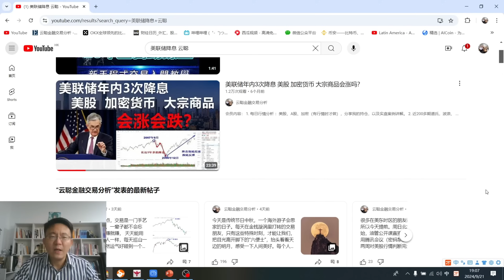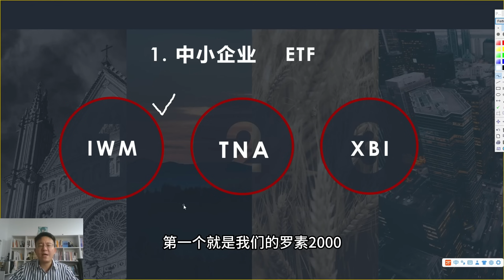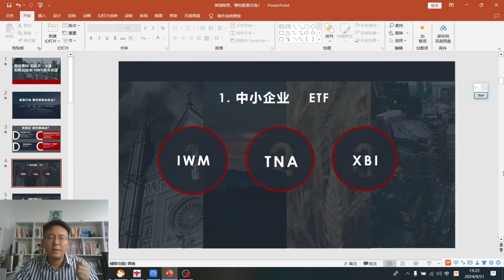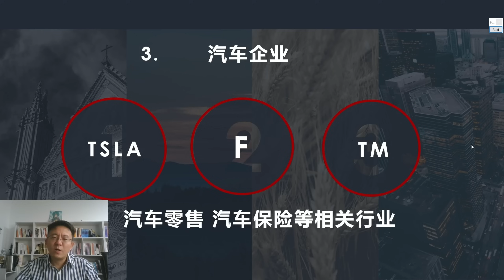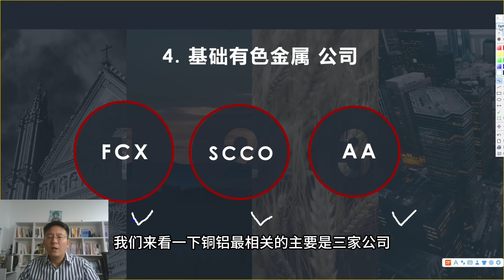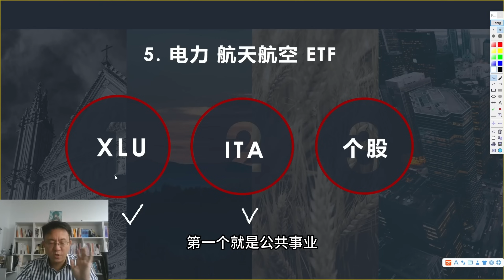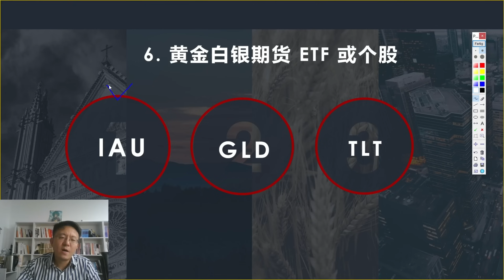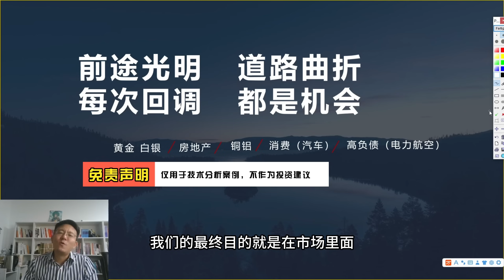美国降息开始 哪些股票会涨？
👉油管 会员网站 请点击：   / @yuncongtrade
👉国内  会员网站 请点击：

会员内容：
1. 每日行情分析 ：美股、A股、加密（有行情时才做），分享我的持仓，以及实盘案例讲解。
2.  近200多期道氏、波浪、威科夫、缠论、日内交易、交易系统构建 等知识点讲解。
3. 微信会员群：分享交易心得与每日案例。入会后单独微信联系我，再拉您到群里。